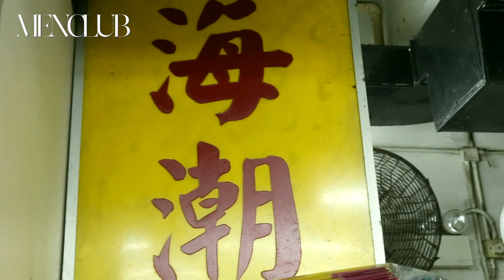【舊茶檔的「超薄多」】觀塘隱世茶記「海潮」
之前我們MenClub都介紹過，觀塘工廈區的一間隱世茶記，地方隔涉無門面，但這間茶記的食物，做法味道仿如停留在90年代，單是一件舊式做法的超薄多士，坊間絕迹，我地就找來20年前已經在觀塘廣場開早餐店的雄哥，講下茶記的當年今日。